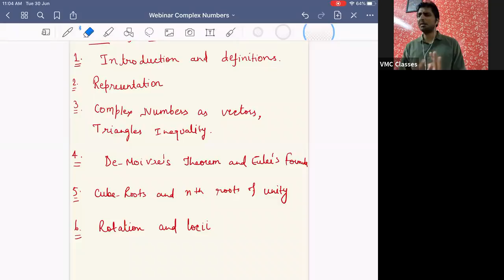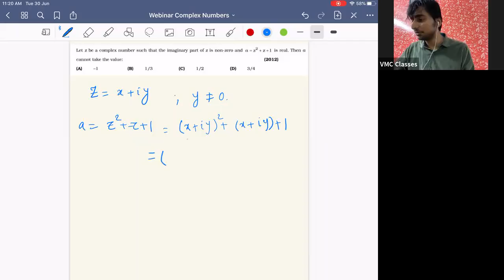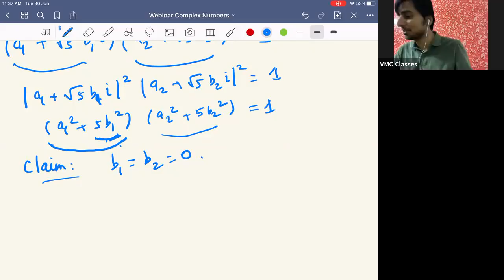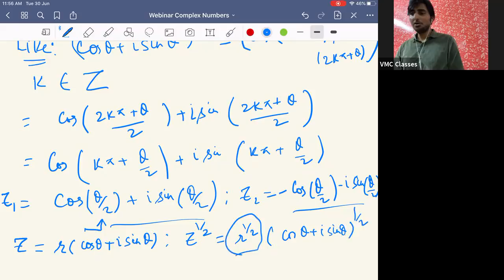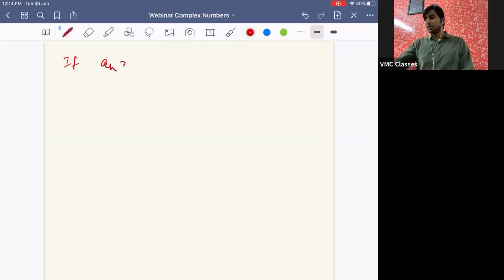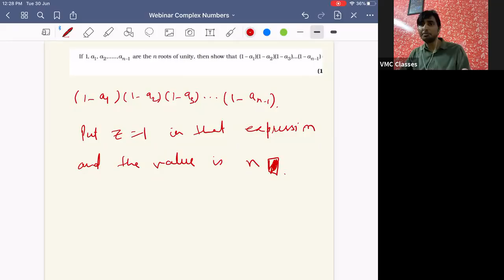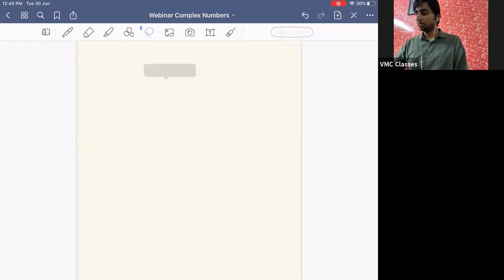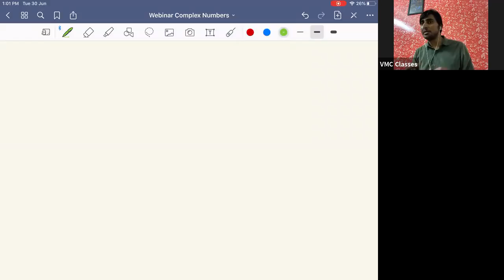Revise Complex numbers for JEE Main | Get Full marks | Vidyamandir Classes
JEE Main 2020 - Revision course - Live Webinar 34 - Math - Complex numbers

JEE Main 2020 - Revision course - Live Webinar 34 - Math - Complex Numbers is the thirty forth Live webinar in the JEE Main 2020 - Revision course by VMC which has been made FREE for everyone. This is being done to ensure that all aspirants of JEE Main 2020 can benefit in this tough pandemic time from their home.